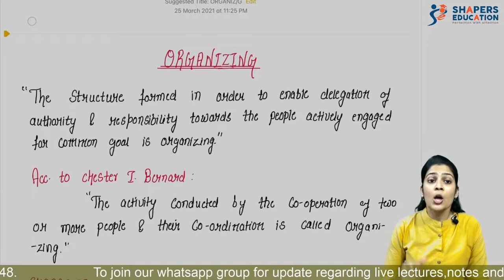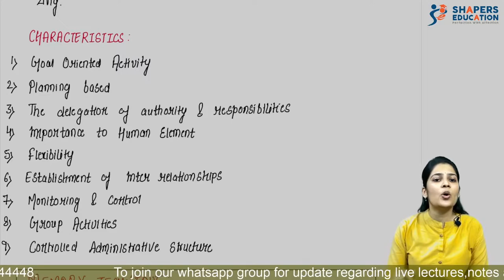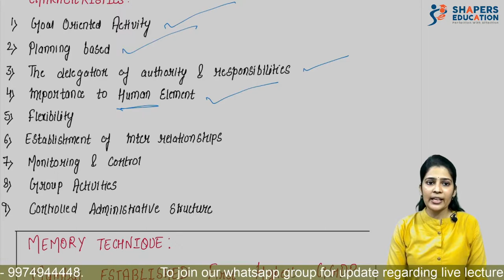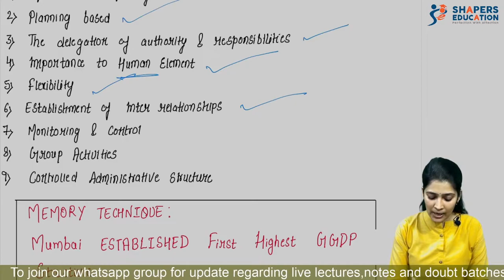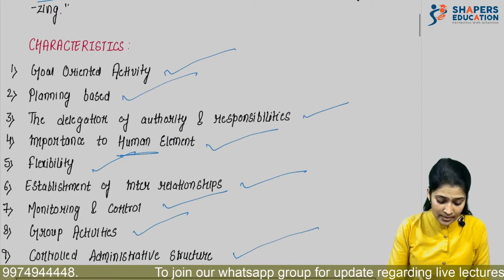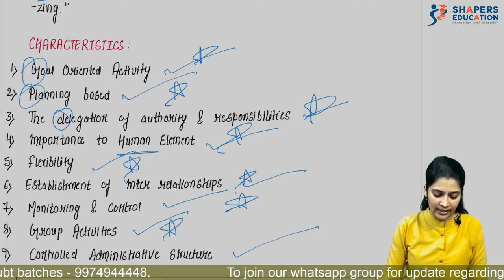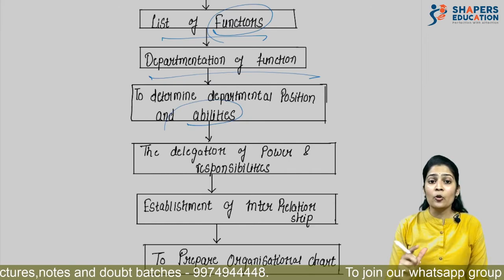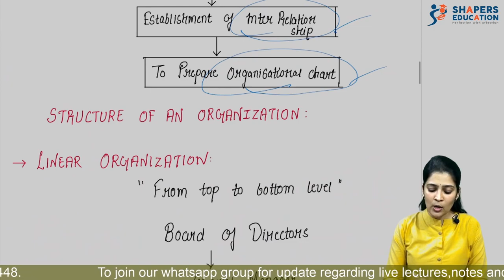4. Organising | Organisation Of Commerce | OC | 12th Gujarat Board | Richa Taparia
Hello Students,
Here we provide you the short yet comprehensive lecture of ORGANISING specially for 12th Gujarat Board students. The chapter has been explained with short learning tricks. Last minute exam revision can be done easily through these videos. Just watch and feel the difference.

Team shapers